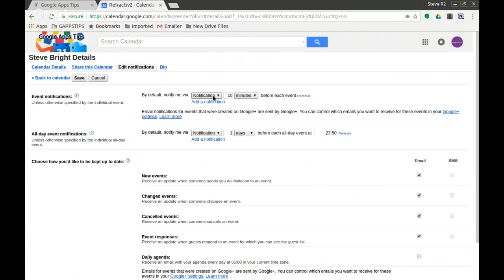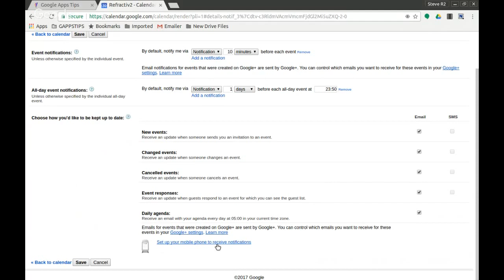Your daily agenda emailed to you / G Suite Tips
Your very own cloud PA will email you a schedule of your meetings and tasks for the day.